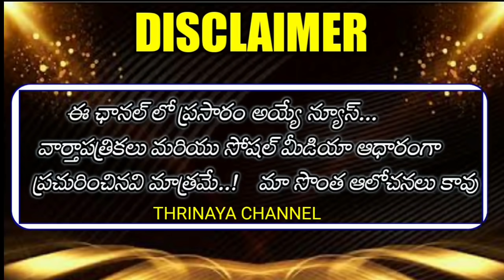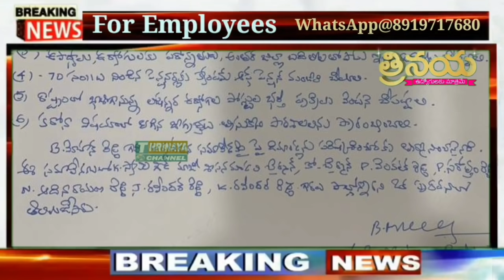బిగ్ బ్రేకింగ్ పీఆర్సీ సాధన కోసం ఉద్యమాన్ని ప్రారంభించిన రిటైర్డ్ ఉద్యోగుల జేఏసీ విభాగం || PRC,2 DA